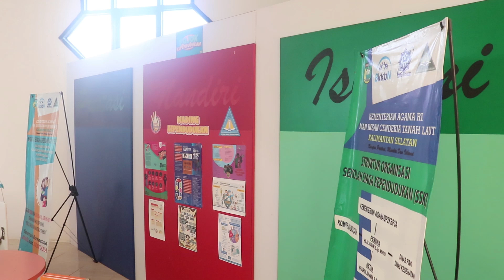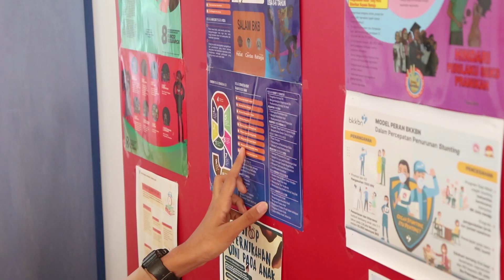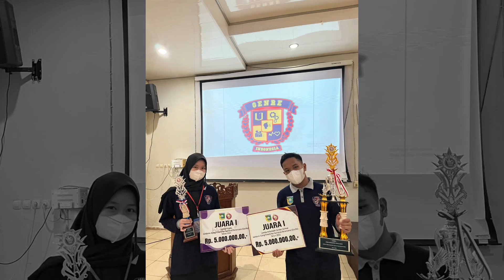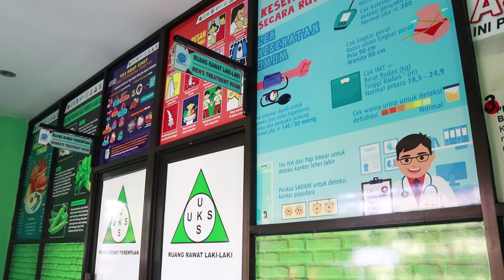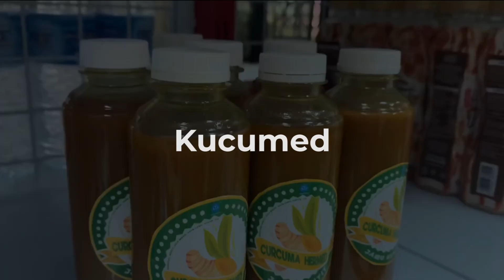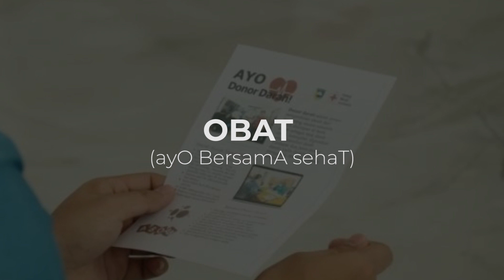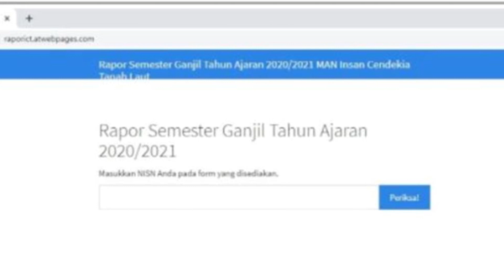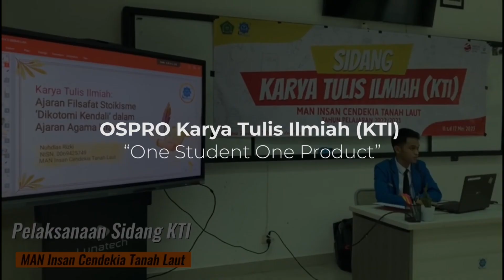Profil Sekolah Sehat Kependudukan (SSK) MAN Insan Cendekia Tanah Laut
MAN Insan Cendekia Tanah Laut hadir sebagai Sekolah Siaga Kependudukan dengan Tujuan mulia untuk memberikan kontribusi nyata, dalam mengatasi masalah kependudukan melalui penerapan, dalam intra kurikuler, kurikuler, dan ekstra kurikuler yang terintegrasi dengan materi kependudukan.